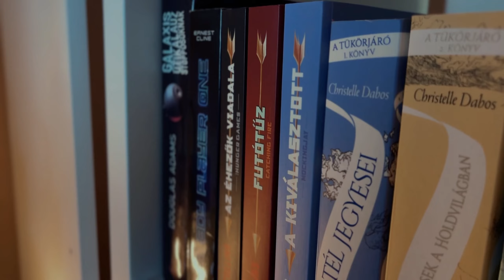A hely / Egy asszony Annie Ernaux AJÁNLÓ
Könyvmolyként imádom a könyveket és az olvasást. Könyvjánlókkal-könyvkibeszélőkkel és élményekkel segítek felfedezni az olvasás varázslatát. Csatlakozz hozzám, és fedezzük fel a könyvek világát!

Ez a könyvajánló A hely / Egy asszony Annie Ernaux könyvéről szól.
A NIOK májusi közös könyvét olvastam, ami engem személyesen is érint, attól függetlenül, hogy Franciaországban játszódik. Nagyon sok kapcsolódási pontot találtam a történettel, sokszor megmosolyogtatott, és néha meg is ríkatott. Tartsatok velem, elmesélem az élményemet!